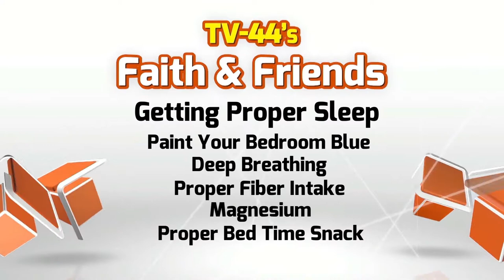Getting Better Sleep- How Can you Sleep Better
Dr. Trudy Pieper offers basic, but impacting natural tips to prepare for and then experience better nightly sleep.